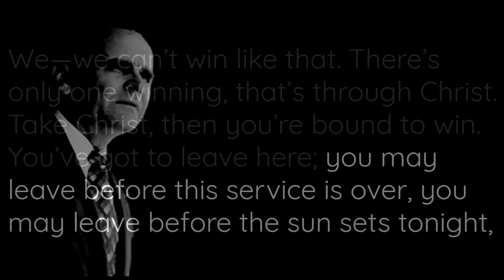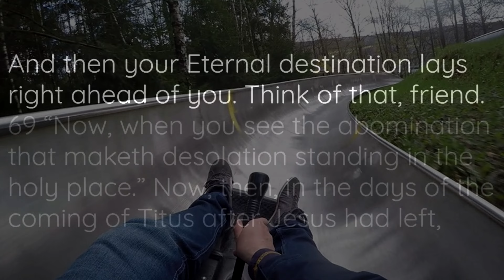You're Flirting With Death - William Branham, 60-1211M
Brother, it ought to raise the hair on the back of our necks to know that we're in the end time. We're at the end. There's nothing left. All these things happening just as He said they would, why, it ought to encourage us; make us get ready. He said ... Jesus warned us, said, “When you see these things coming to pass [like we're talking about],” said, “lift up your head. Your redemption's drawing nigh.”
And what would it do us any good if we gained the whole world? We're going to lose it, anyhow. We can't win like that. There's only one winning, that's through Christ. Take Christ. Then you're bound to win.
You've got to leave here. You may leave before this service is over. You may leave before the sun sets tonight. You may go before it rises in the morning. Before next Sunday you may be gone, all of us. We don't know when we're going. But you know you got to go.
So isn't it a foolish thing to put it off? You're tramping ... you're flirting with death.
Like the old toboggan slide: they used to get on a toboggan, go around this thing, see how close they'd come. And all at once before they know it, down the slide they went. And that's just the way you're doing, just sliding right around. You don't know what minute something's going to upset you, and you're gone. Heart stop, automobile accident—just anything happen, and you die. And then your eternal destination lays right ahead of you. Think of that, friend.

60-1211M - The Ten Virgins, And The Hundred And Forty-Four Thousand Jews